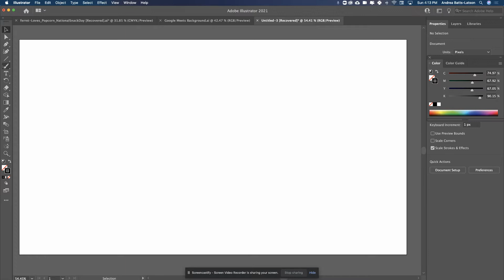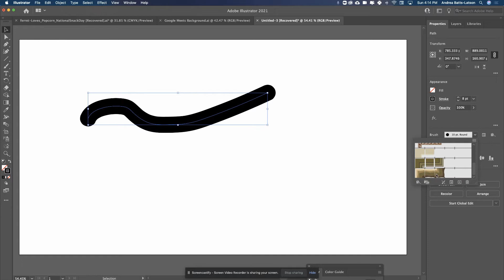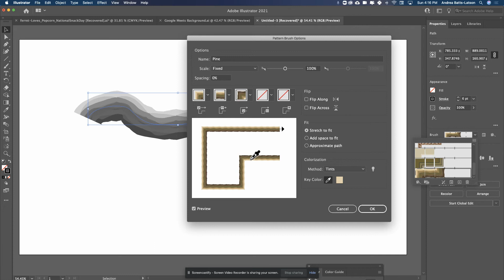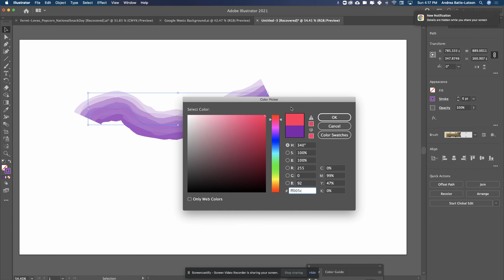Change Brush color in Illustrator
How to change the color of your brush in Adobe Illustrator